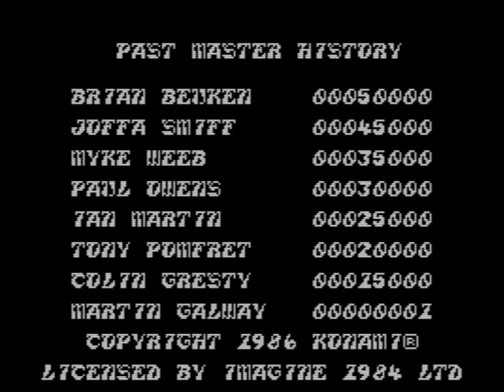Spectrum Games - Yie Ar Kung Fu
The classic arcade game Yie Ar Kung Fu where you must fight various opponents.